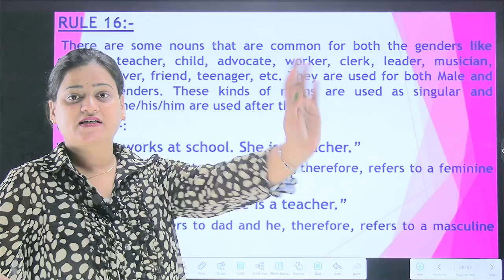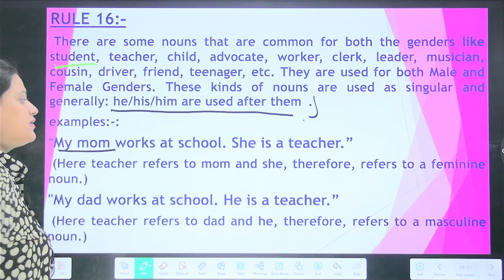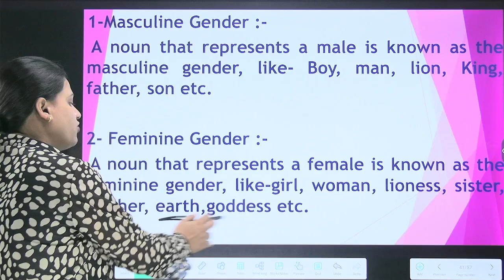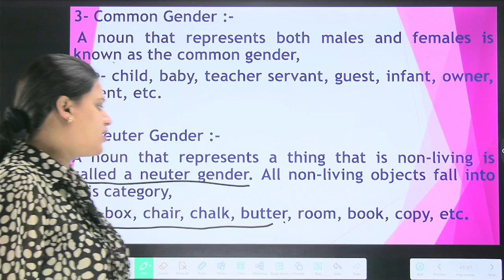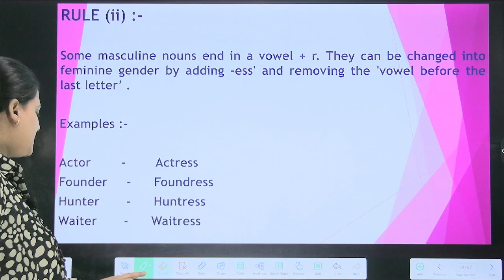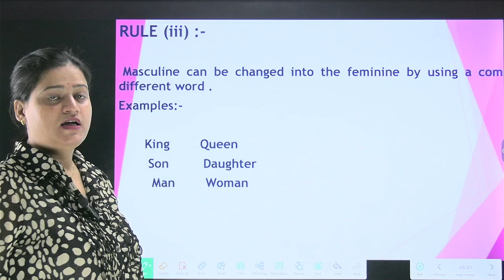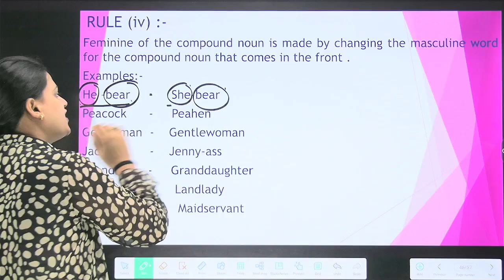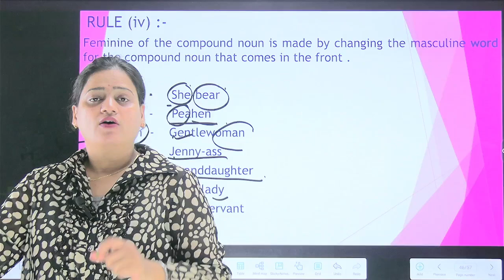SSC CGL/MTS/CHSL || ENGLISH || NOUN || PART-09 || BY DIVYA MA'AM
📲𝗟𝗶𝗻𝗸𝗱𝗶𝗻:

📲The Golden Army Current Affairs™©:

🆘 Helpline Connect🆘
☎ साथियों,
किसी भी प्रकार की सहायता के लिए आप CrackAdemy के +91-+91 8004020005 पर कॉल कर सकते हैं।